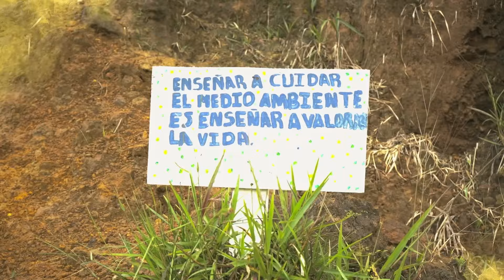Indígenas Awá, cuidadores de vida. ¡Quieren un territorio en paz!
Los indígenas Awá por cientos de años han mantenido una conexión arraigada con la tierra y sus tradiciones ancestrales, han sido cuidadores y protectores de vida. Hoy claman por poder seguir haciéndolo en una tierra libre, sin minas, sin actores armados.

¡Quieren un territorio en paz!

El Gobierno del Cambio, en cabeza del presidente Gustavo Petro y la vicepresidenta Francia Márquez, está absolutamente comprometido en materializar los sueños de esta comunidad, a través de proyectos que lleven desarrollo y permitan consolidar la paz total en estos pueblos que tanto lo necesitan.